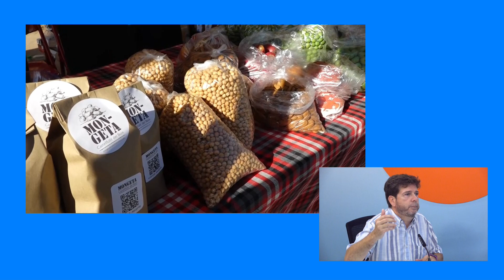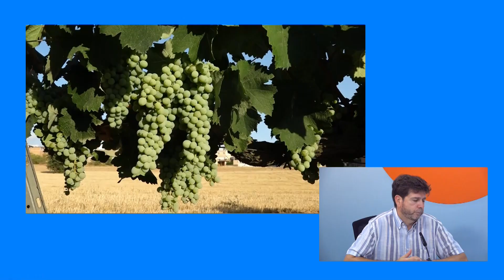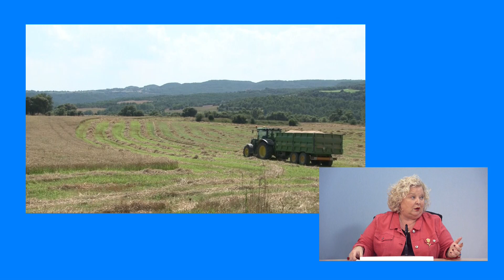Es crea una App per posar el patrimoni del Bages en valor i potenciar el turisme de proximitat